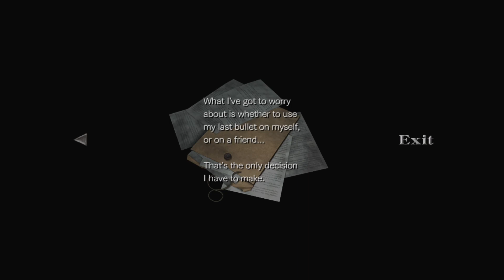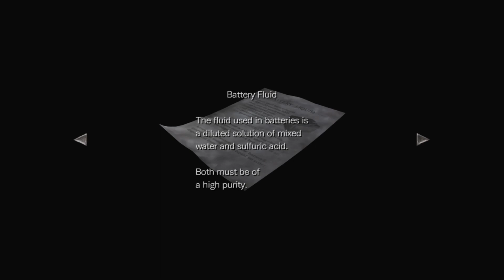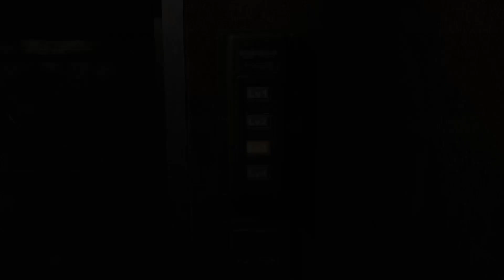Resident Evil Zero - Part 7